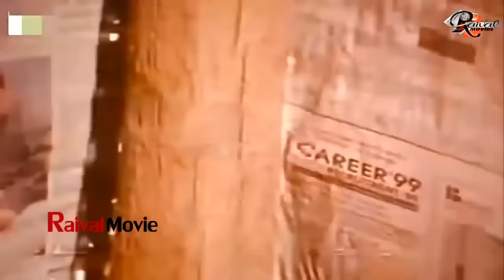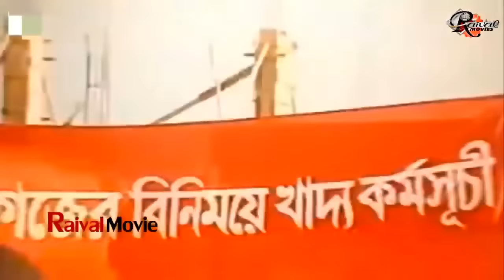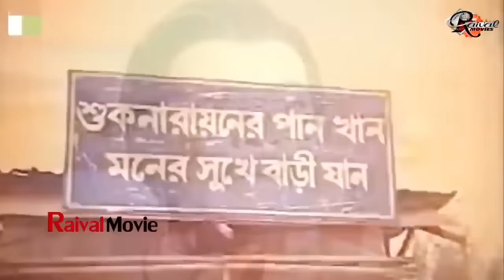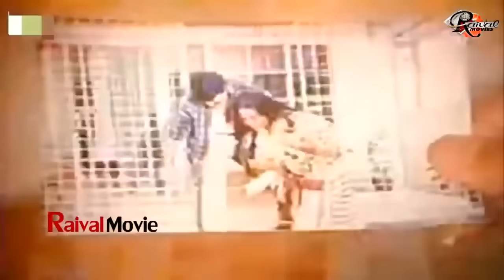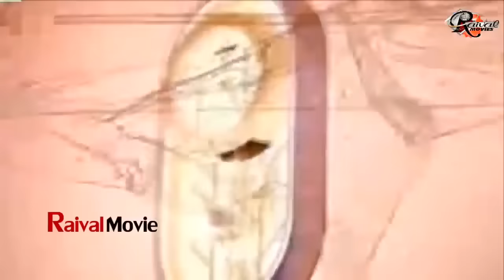Super Action Rubel Hit Cinema I Purnima I Humayun Faridi I Bengali Fignting Film l Razib Film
Video Titel : Super Action Rubel Hit Cinema  I Purnima I Humayun Faridi I Bengali Fignting Film l Razib Film

Raival Drama brings to you New Bangla Natok“Juddha” starring  & many more. Hope you enjoy all of our content collection.

Raival Drama an exclusive Bangla Natok/ Bengali Drama/ Telefilm YouTube channel. You can find Romantic, Comedy, Family Natok here in HD Quality and these videos are copyrighted assets of Raival Drama™. Raival_Drama family, working hard to ensure exclusive quality video production.

*** ANTI-PIRACY WARNING ***
This content is Copyright to Raival Drama. Legal action will be taken against those who violate the copyright of the following material presented!